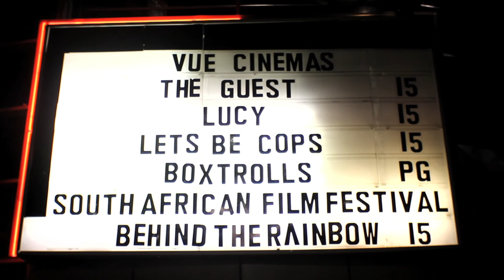South African Film Festival Wood Green: Feedback on 'Behind the Rainbow' 15.09.14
Black History Studies presents the South African Film Festival Wood Green in September 2014 - celebrating 20 years of freedom and democracy through film. This programme of documentary screenings celebrates the life and times of one of history's greatest leaders Nelson Mandela (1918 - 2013) and uncovers the hidden histories of Haringey and its links to the movements in South Africa.

Four weekly screenings held at the Vue Cinema in Wood Green, London, for the month of September 2014. The first movie screened on Monday 1st, was Mandela: Long Walk to Freedom: the story of the life of Nelson Mandela, Winnie Mandela, and their long struggle for Freedom Justice and Equality against the South African Aparthied regime.

Feedback from delegates who attended the screening.